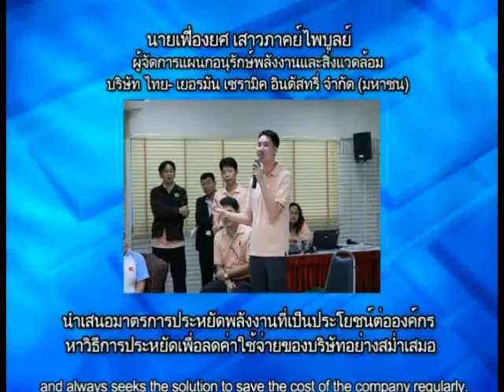Thailand Energy Awards 2012